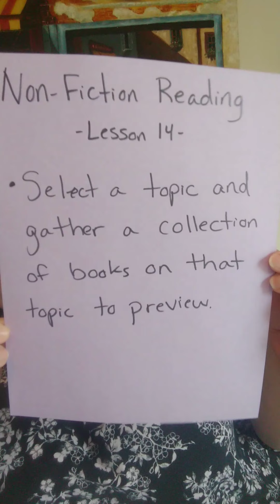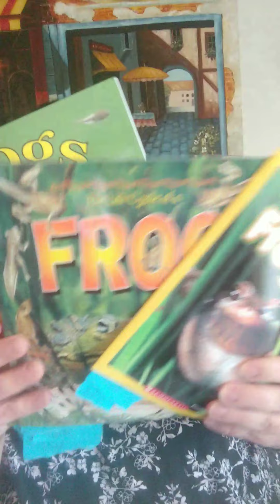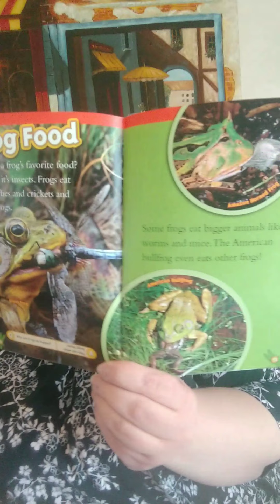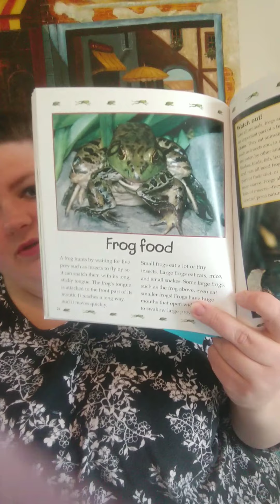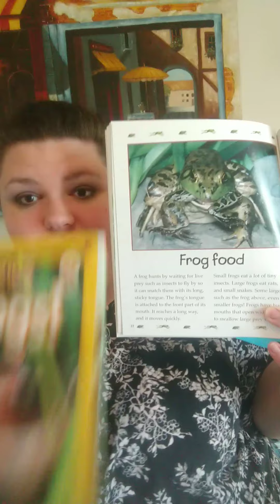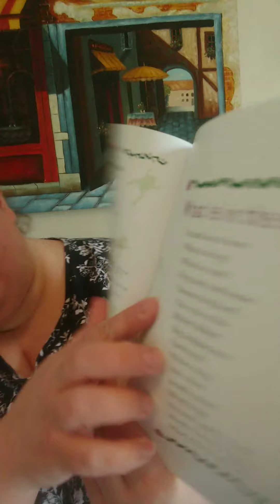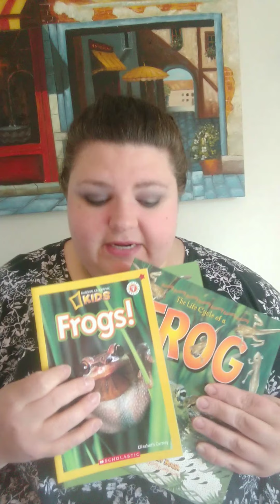Non-Fiction Reading: Lesson 14- Previewing multiple books on a topic of interest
Johnson Elementary 3rd graders- Our reading workshop unit is on nonfiction reading (informational text). Watch this lesson and then try it out on your own.